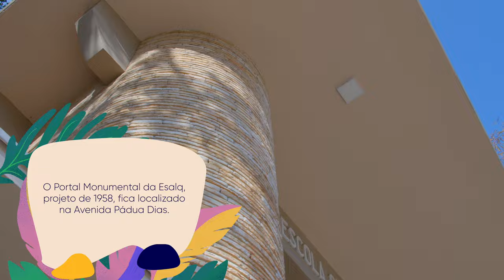Lugares do Campus - Temporada 2022 - Portal Monumental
Talvez você já tenha notado o majestoso portal localizado em frente ao gramado central, na Avenida Pádua Dias. Mas conhece a história dele?
Então venha conosco em mais esta edição do programa "Lugares do Campus" e descubra muita coisa bacana sobre esse marco histórico do campus Luiz de Queiroz da USP em Piracicaba, SP.